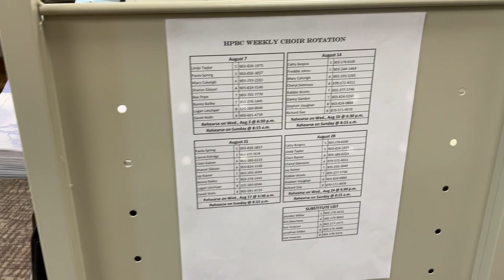cart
Silly video of our new choir binder cart set to overly dramatic music.